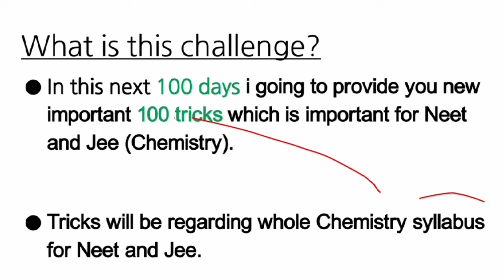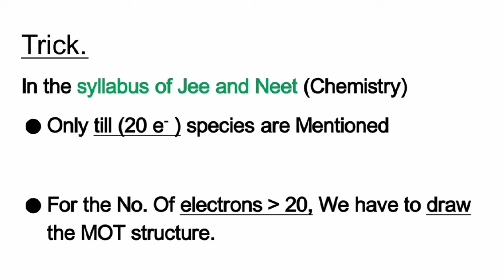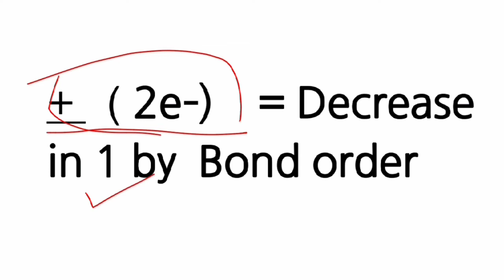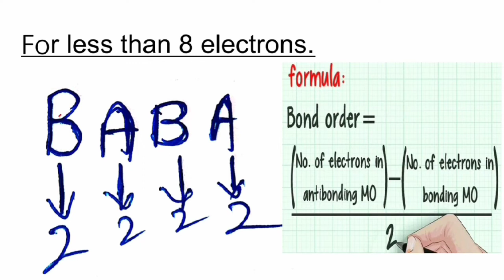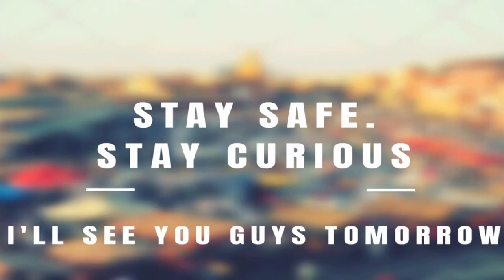Day1 Trick No.1 | How to find bond order in 10sec |100DAYCHALLENGE 100Tricks | by Get a Reaction